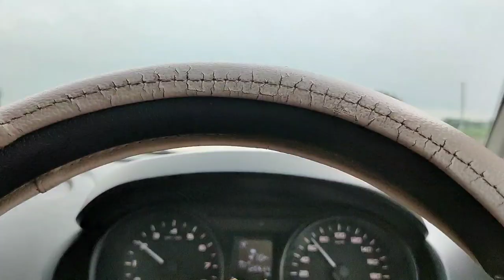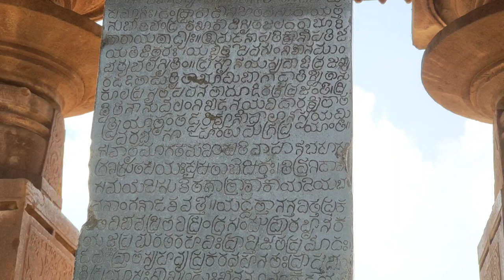Warangal trip ||First time car vlog🚗|| In Telugu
this video contains trip details of RAMAPPA, LAKNAVARAM, BOGATHA WATERFALL & THOUSAND PILLAR TEMPLE... first time car vlog

chin mount for helmet

Tocsin 2.0 indicator flasher for ktm bikes

budget knee guards

bungee cord i use

my travelling bag

sj6 legend action camera

sj6 legend mic

boya m1 mic

camping tent I use

action camera accessories